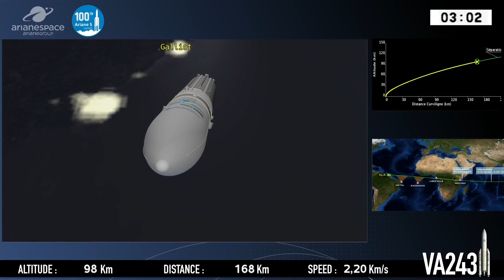Ariane 5 ECA launches Horizons 3e & Azerspace-2/Intelsat 38 satellites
An Ariane 5 ECA launch vehicle (Ariane Flight VA243) launched Horizons 3e and Azerspace-2/Intelsat 38 telecommunications satellites from Ariane Launch Complex No. 3 (ELA 3) at Guiana Space Centre in Kourou, French Guiana, on 25 September 2018, at 22:38 UTC (19:38 local time). VA243 marks Ariane 5’s 100th launch, as well as the 300th launch for Arianespace family of launchers (heavy-lift Ariane 5, medium Soyuz and lightweight Vega). Flight VA243 had an estimated payload performance of 10,827 kg (weight of the satellites plus the dual-satellite dispenser system and integration hardware).